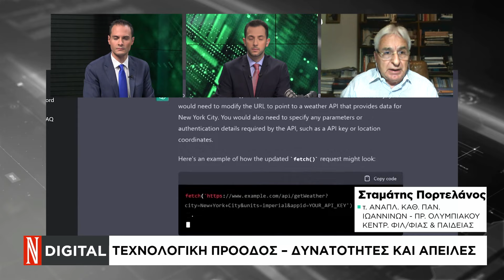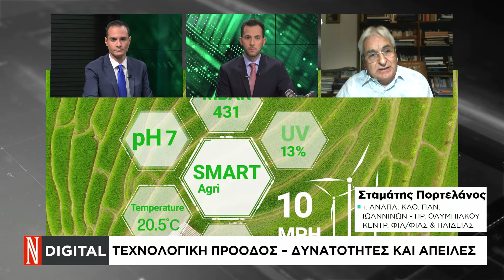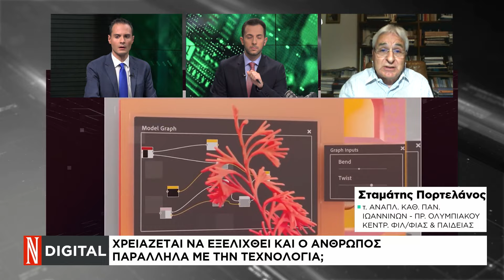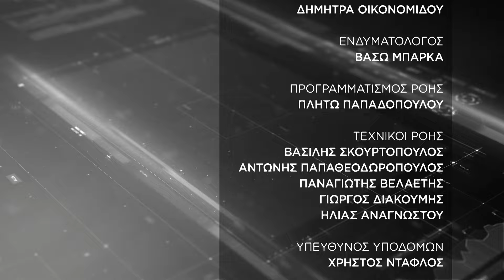DIGITAL: Καλεσμένοι η Gerobo & η Vivian Lab